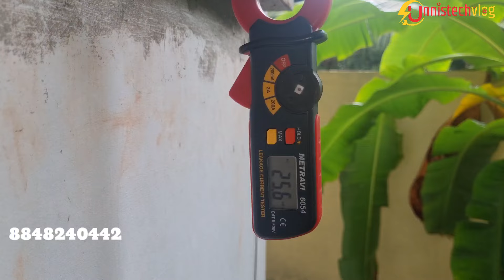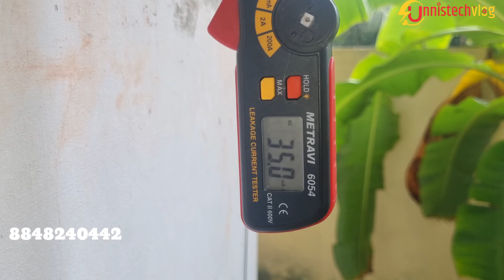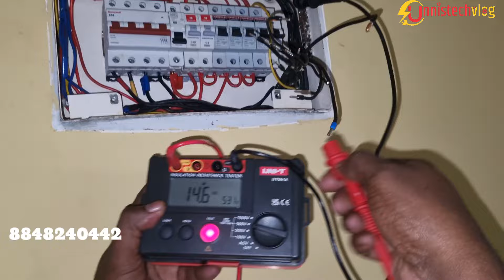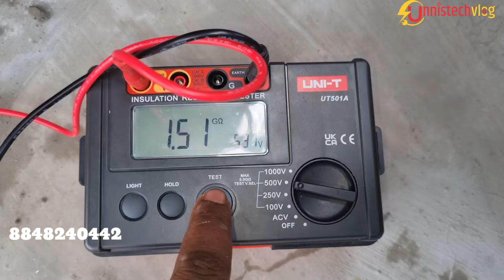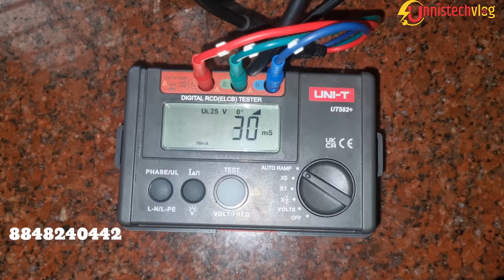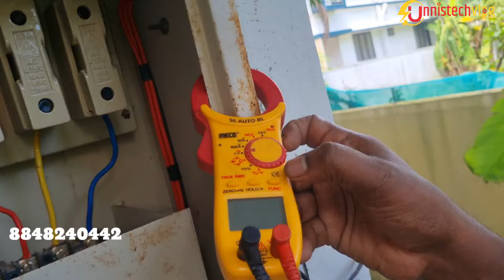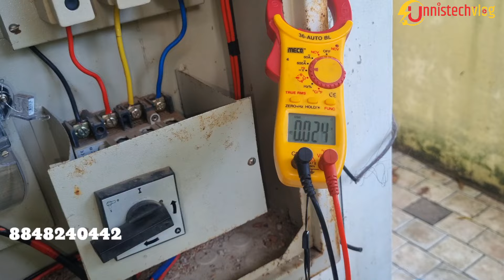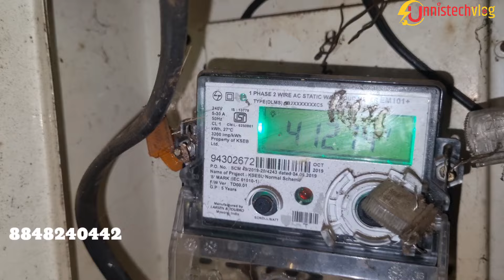How to solve elcb trippig issue, kseb മുട്ടൻ പണി തന്നു ഭാഗ്യത്തിന് രക്ഷപെട്ടു..